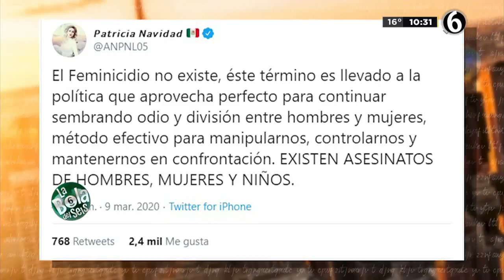“El feminicidio no existe” | La Bola del 6